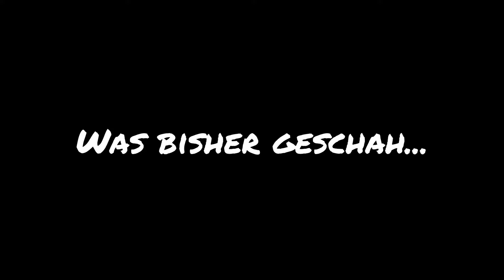Let's Play Dragon Age Origins | [Blind/Deutsch] | #004 In letzter Sekunde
Hallo und herzlich Willkommen zu Let's Play Dragon Age Origins, dem ersten seiner Art! Lasst uns ein paar Drachen töten! :D

Die Schöpfer von Mass Effect und Baldur’s Gate präsentieren das Dark Fantasy Epos Dragon Age: Origins. Als letzter Grauer Wächter metzelst du dich durch Horden von Abkömmlingen der dunklen Brut- einer durch die Verderbnis hervorgerufenen Pest, die das Königreich Ferelden zu überrennen droht. Begleitet von treuen Kameraden, die dir am Wegesrand zugelaufen kommen, versuchst du das zerrüttete Land unter den Grauen Wächtern im Kampf gegen den Erzdämon, dem Anführer der dunklen Brut, zu vereinen und damit die Bürger Thedas zu retten. Also ein normaler Dienstagnachmittag eben.

► Unklar ob aktiviert oder nicht

►Musik by: Audiomachine - Legends Of Destiny